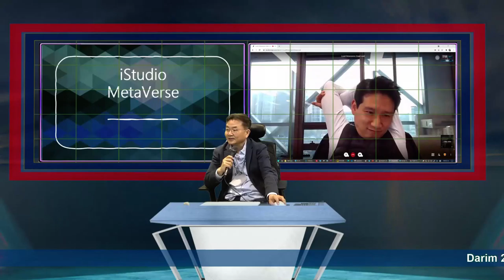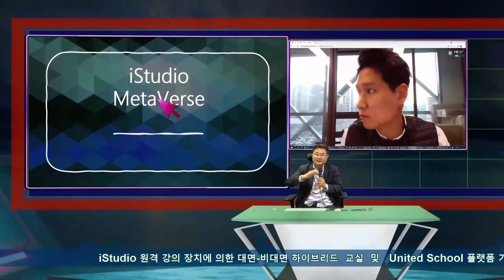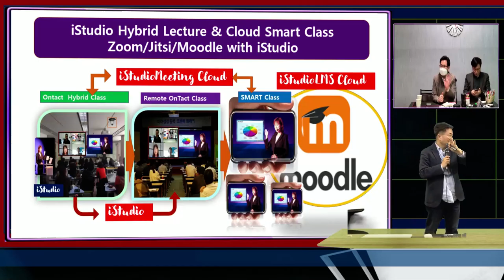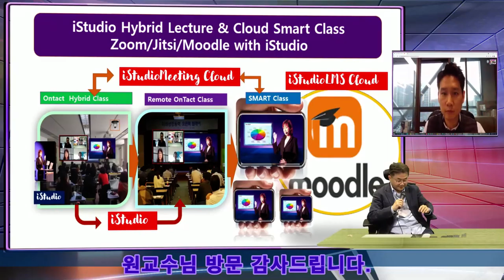원교수/목사님 첫 방문 iStudio 비대면, 대면 강의 장치 실시간 설명